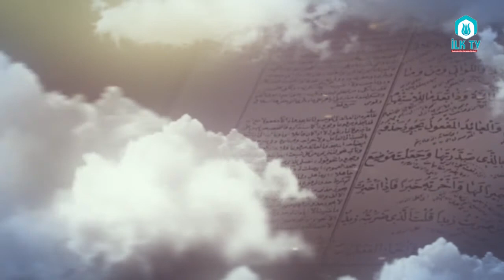Ali Ulvi UZUNLAR Hocaefendi ile Molla Cami Dersleri#11